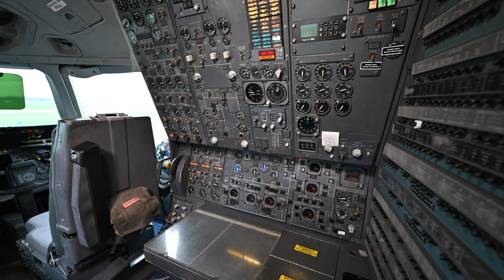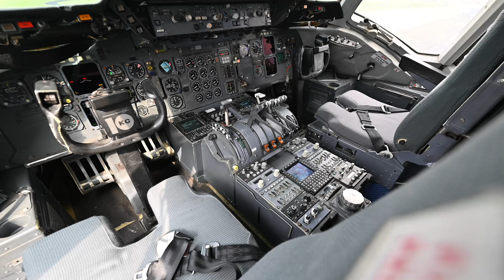KC-10 Aircraft Move Aug 21 2024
The McDonnell Douglas KC-10A Extender joined the Air Park at the National Museum of the U.S. Air Force today! This aircraft arrived to the museum on April 15th of 2024 from Travis Air Force Base, California.

The KC-10A Extender is a US Air Force advanced tanker and cargo aircraft whose primary mission is aerial refueling. Within the same mission, the KC-10 can refuel US and coalition forces aircraft using either a hose and drogue centerline refueling system or an advanced aerial refueling boom. KC-10s can also be refueled from another KC-10A or a KC-135.

The aircraft is configured to simultaneously carry military cargo and personnel. Since 1981, the KC-10 has been an important part of air fueling in times of war and peace, improving global mobility for US armed forces.

The KC-10A on display, serial number 84-0191, was instrumental in 1986 during Operation El Dorado Canyon, serving as the “mother ship” for USAF F-111s whose target was the command center for a Libyan terrorist network in Tripoli. For the first time since WWII, US aircraft took off from Royal Air Force bases in the United Kingdom for a bombing mission. The KC-10’s large fuel capacity allowed the strike force aircraft to refuel eight times during the mission. The raid proved the US’s capabilities for long-range precision strikes.

This aircraft arrived at the museum on April 15, 2024 from its last duty station at Travis AFB, California.

TECHNICAL NOTES
Engine: Three General Electric CF6-50C2 turbofans, each producing 52,500 lbs of thrust
Crew: Four (pilot, co-pilot, flight engineer and boom operator)
Maximum Fuel Load: 356,000 pounds
Maximum Cargo Payload:170,000 pounds
Range: 4,400 miles with cargo; 11,500 miles without cargo (unrefueled)